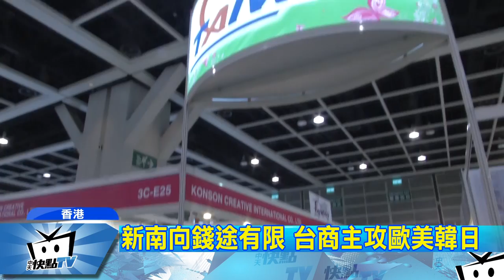20171022中天新聞 打工不如當老闆？ 青創產品搶攻海外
台灣大學生打工只有22K，有年輕人選擇創業做老闆，把自己喜歡的做成產品，還到香港參加有「亞洲採購平台」之稱的玩具及禮品展，和四百多名台商一起，讓產品在國際市場曝光。